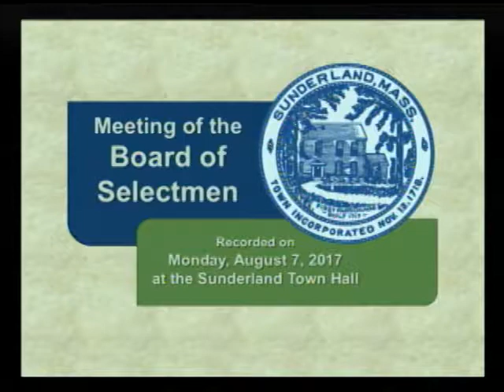Sunderland Selectboard - August 7, 2017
Regular weekly meeting of the Sunderland Selectboard recorded August 7th, 2017 at the Sunderland town offices.